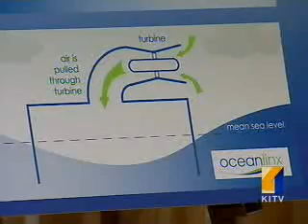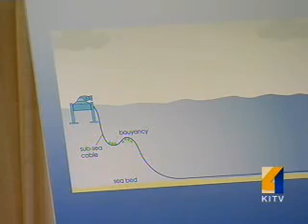Wave Energy To Be Harnessed Off Maui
An Australian company called Ocealinx is planning on installing & maintaining several platforms near the surf break Jaws which are designed to use wave power to move turbines, generating power for over 2,000 Maui homes. For news you need to know,